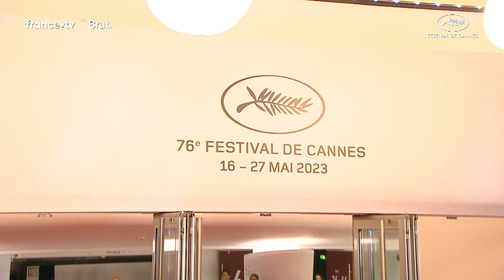Les filles d'Olfa - Red carpet - EV - Cannes 2023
Red carpet of Les fille d'Olfa with Hend Sabri, Olfa Hamrouni, Eya Chikhaoui, Tayssir Chikhaoui, Nour Karoui, Ichraq Matar, Majd Mastoura